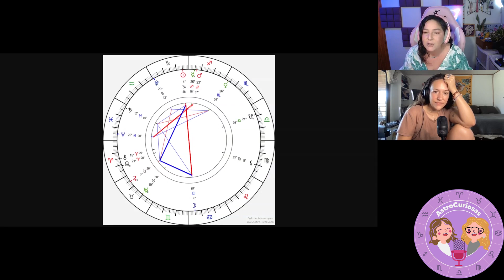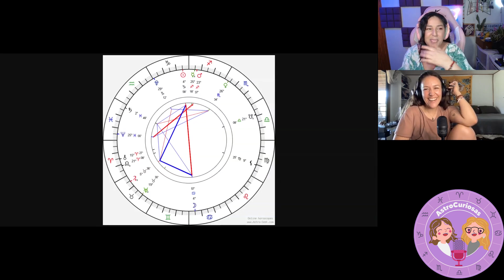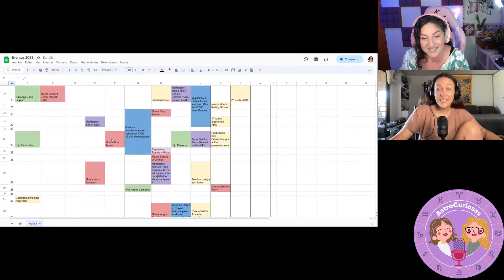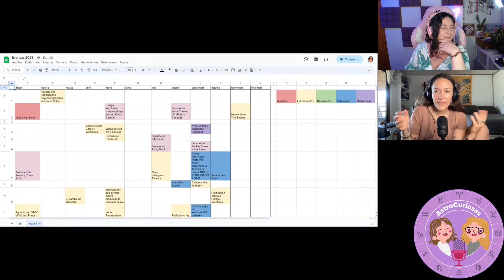Astrocuriosas - Episodio 23 - Especial Astrotecitos 2023 ✨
Bienvenid@s Astrocurios@s al penúltimo episodio de Astrocuriosas Podcast :) Espacio NO tradicional de Astrología y otras pelás de cable.

En AstroNews se viene Solsticio de Verano POR FIN! Y lo que nos trae la última Luna Llena del año en el emocional Cáncer. Qué nos deparan los astros esta la última semana del año? Todos los detalles en esta sección!

Finalmente y honor al chisme, repasaremos el año COMPLETO con todas las noticias, novedades, términos, matrimonios y más. En el último Astrotecito del año te traemos el Wrapped del 2023! Repasaremos desde la canción de Shakira con Bizarrap, a la coronación del Rey Carlos y más!